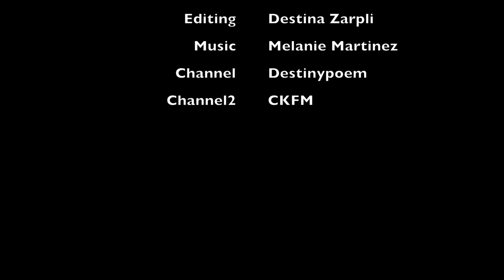CKFM: Tamagotchi - Games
Enjoy @Destinypoetrys Video folks!